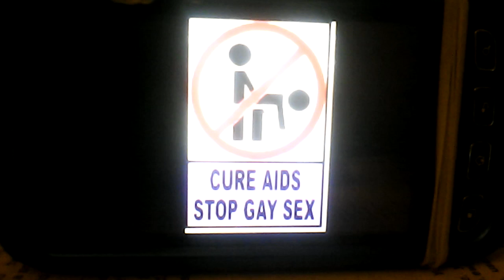Jimbikeman calls Alabama supreme court judge Roy m